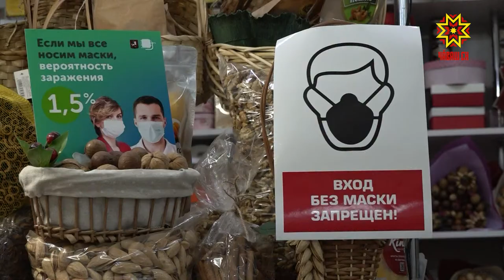Вируса алхасма памалла мар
Чăваш Енре кăшăллă вирус çаклатнисен йышĕ 6055 çынна çитнĕ. Паян тата тепĕр 55 çыннăн кăтартăвне кĕтеççĕ. Усал чиртен сывалакансен йышĕ ӳсни те савăнтарать — 3300 ытла çын ку амака парăнтарнă. Шел, çын пурнăçне те илсе каять вирус. Вĕсен хисепĕ 48-а çитрĕ. Паян 23 çыннăн ӳпкине искуствăлла майпа сывлаттараççĕ. Чир парăнмасть-ха. Унпа малалла мĕнле кĕрешмеллине Чăваш Ене кăшăллă вирусран сыхлама йĕркеленĕ штабăн черетлĕ ларăвĕнче  тишкерчĕç.